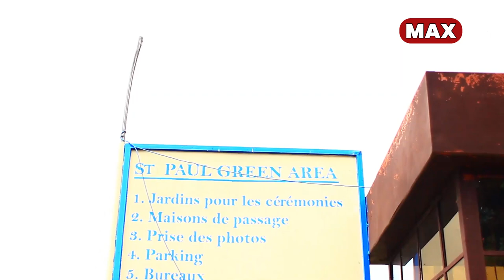IBI NI UBWAMBERE MBIVUZE/ARAMUTAMAJE🤭/THEO BOSEBABIREBA N'UMUGORE YIHAKANYE BARABYARANYE TWABAZANYE